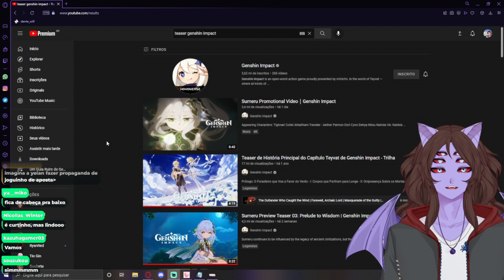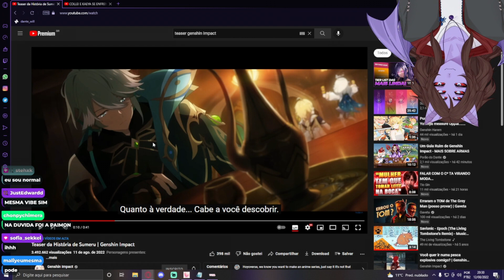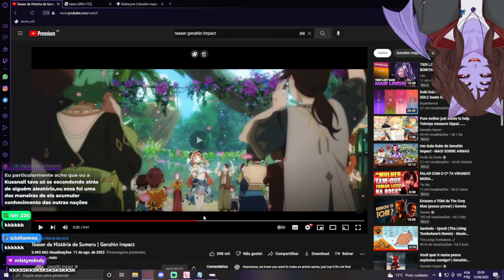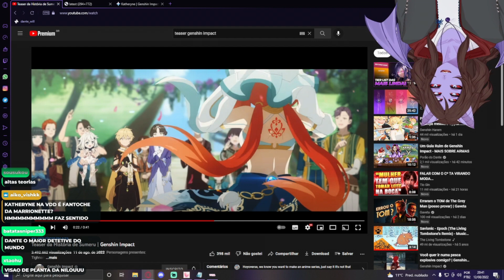Teaser da História de Sumeru em Genshin Impact | Dante Reage